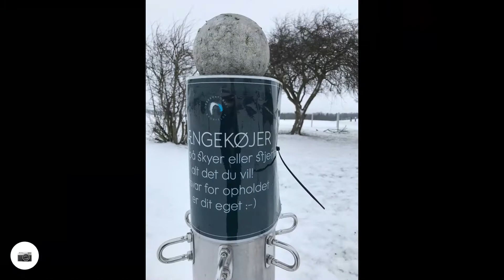Brorfelde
Med familie og venner deltager jeg i en challenge: Skridttossernes 2021 km i 2021. I løbet af året skal vi hver især går 2.021 kilometer. På nogle af mine gåture skyder jeg billeder og videoer af stort og småt, som jeg møder på min vej.
Jeg bruger app’en Relive – hér er en af mine gåture.

With family and friends, I'm taking part in a challenge: The Walking Nutcases' 2021 km in 2021. During the year, each of us will walk 2,021 kilometers. On some of my walks, I shoot pictures and videos of this and that that I encounter on my way.
I use the app Relive - here is one of my walks.